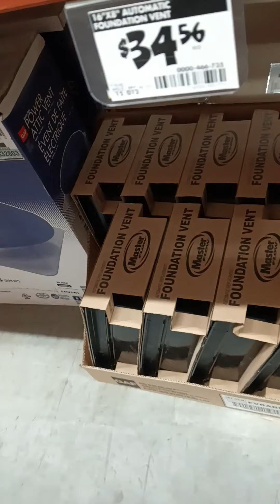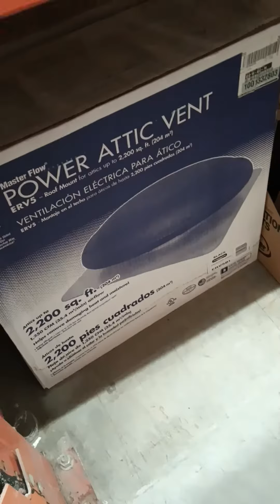this is. what we need to get